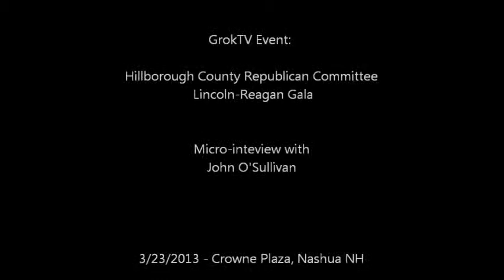GrokTV: Micro-Interview with John O'Sullivan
At the end of the Hillsborough County Republican Committee Lincoln-Reagan Gala, we started to breakdown the livestreaming equipment pretty quickly - it was late, it would take a while, and then there was the long drive home (and the Mtn. Dew WAS failing me!).  However, John O'Sullivan did come over to our disheveled table (a prime scenario for a disorderly conduct citation, audio equipment wise!) so Grokster Mike and I quickly thanked him for his willingness to extend his already long evening and started the camera rolling: